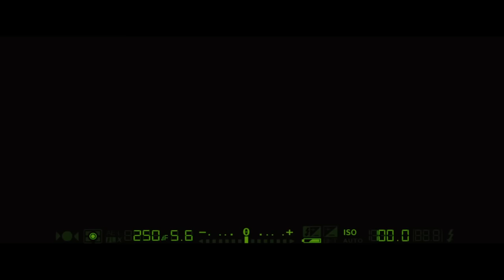Mechanic Resurrection - Trailer (ซับไทย)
Mechanic: Resurrection
  Lead Actors  Jason Statham, Jessica Alba, Tommy Lee Jones
  Director  Dennis Gansel

Arthur Bishop thought he had put his murderous past behind him when his most formidable foe kidnaps the love of his life. Now he is forced to travel the globe to complete three impossible assassinations, and do what he does best, make them look like accidents.